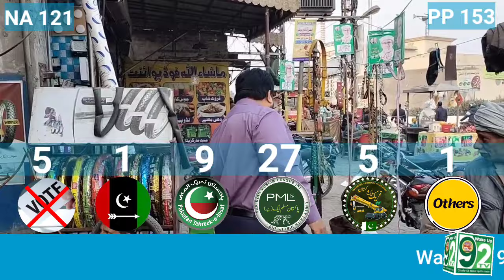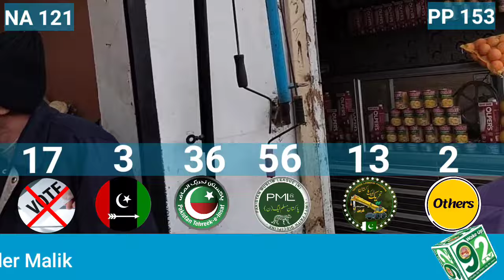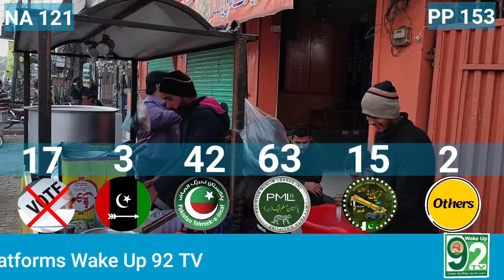Latest Election Survey in NA-121 Lahore | Sheikh Rohail Asghar PML-N Vs Waseem Qadir PTI